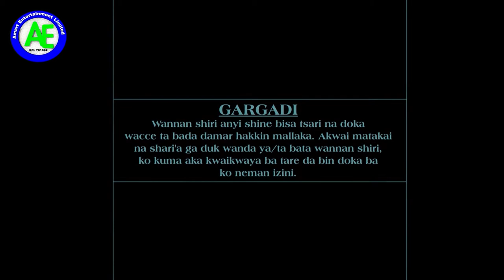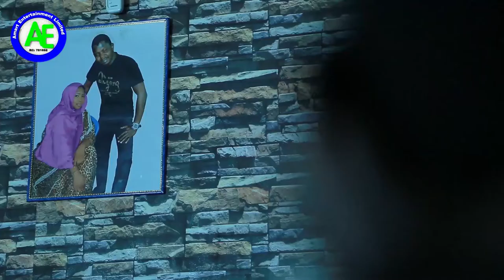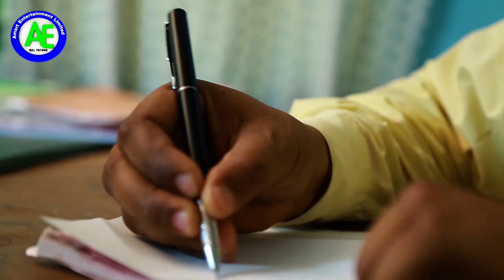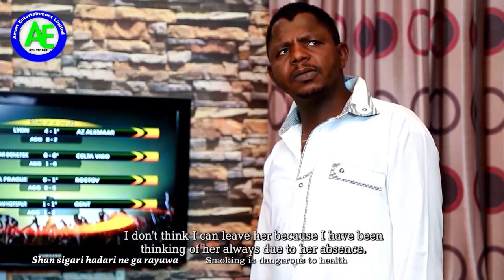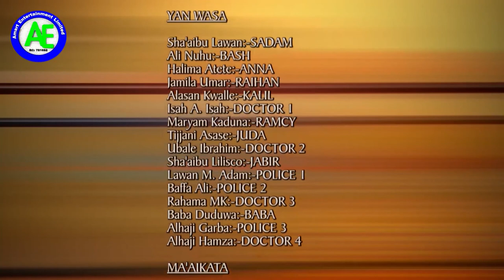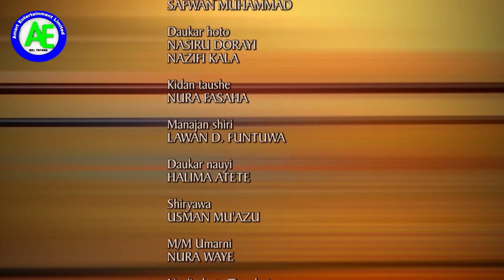Matar matata ta farko tana son ɗiyata tilo ta mutu - Hausa Movies 2021 | Hausa Films 2021